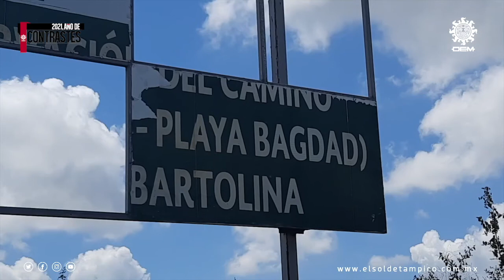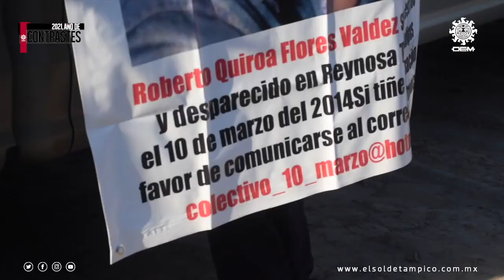“La Bartolina”, el campo que “devolvió la vida” a los desaparecidos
Fue el 12 de agosto de este año cuando tras haberle pedido permiso al crimen organizado de Tamaulipas para buscar a los desaparecidos, colectivos, reporteros y autoridades ingresaron al campo de exterminio “La Bartolina”, este hecho que recorrió el mundo, ha desenterrado la crisis y el drama de las personas con reporte de desaparición en México.